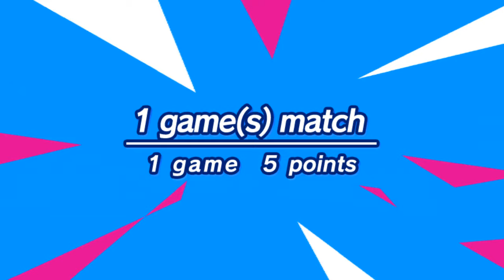Mario & Sonic at the London 2012 Olympic Games - Table Tenis All Team Mario